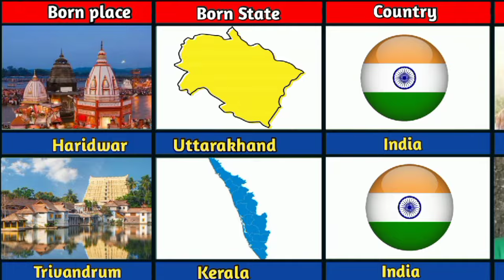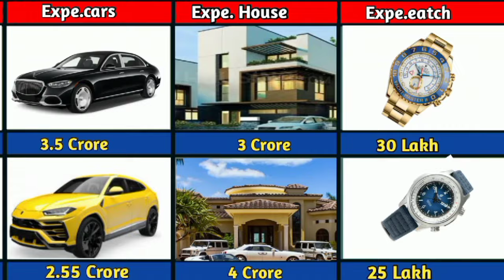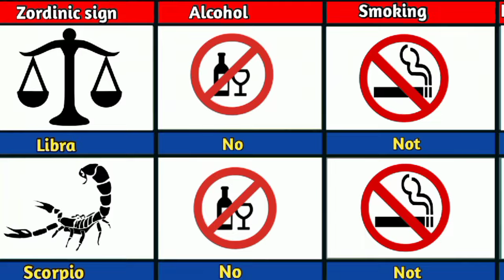Comparison:-Rishabh pant vs Sanju samsan